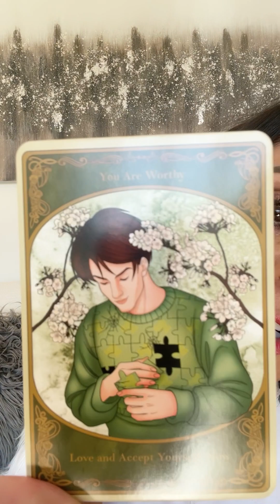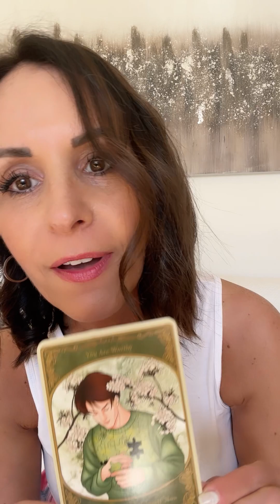This Law of Attraction Reading is for YOU 💖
For a free discovery call to see if coaching might be a good fit for you,

I am Mary Beth Schrudder, a Transformational Life Coach and author of Addiction Recovery with the Law of Attraction.

I will help you transform your mind, body, and spirit so that you are in a position to manifest the life of your dreams!

Trying to solve relationship problems or chase your dreams when you are out of balance, have the wrong mindset, and you’re battling addictive behaviors and negative emotional patterns is impossible.

How do I know my coaching works? Along with having the education and certifications to help you, I am also speaking from personal experience. I turned my own experiences and struggles with addiction into expertise so that I can help you do the same!

Please stay in touch with Day One Life Coaching 🤗 Find ALL of my links by clicking right here on Link Tree - you can save link to your notes app for future reference ❤️

Find & Join my Facebook group -
ADDICTED TO FEELING GOOD